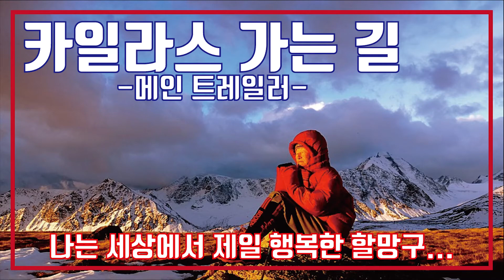카일라스 가는 길🛣메인 예고편, Journey to Kailash Main Trailer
‘언제 또 이곳에 올 수 있을까. 나는 세상에서 가장 행복한 할망구’ - 할머니의 ‘파미르 일기’ 중

돌아오지 못한 사람들을 위해 기도를 올리고자 했던 어머니 지구에서 가장 아름다운 일출과 푸른 새벽을 만날 수 있는 티베트의 성지 카일라스로 떠났다.
바이칼 호수에서 티베트까지, 인생을 닮은 아름다운 길 위에서

“여든 네살 생일을 정말 축하합니다!“